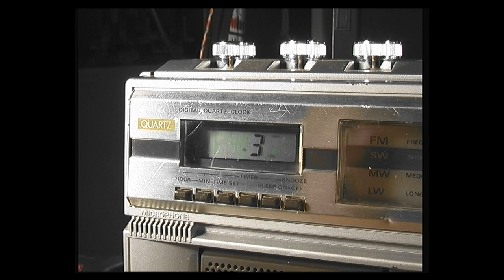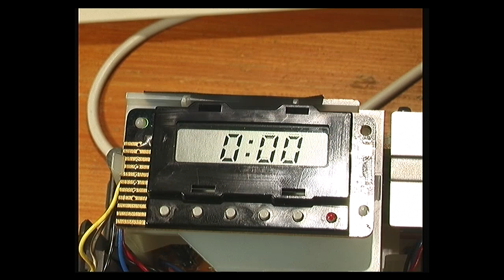Hitachi TRK-8300E - oprava digitálek radiomagnetofonu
Ukázka jak to nedělat. Správně jsem měl to neměl přelakovávat lakem, protože se vsákne do elektrovodivýho laku a ten pak přestane vodit.

Hudba je z filmu Ghost in the shell (2017)